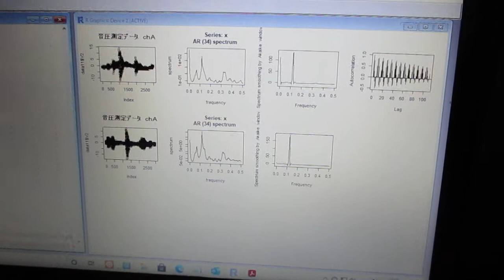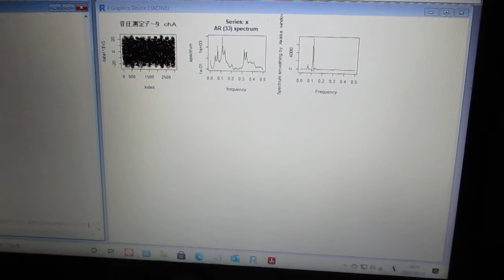超音波の音圧解析（自己相関、パワースペクトル、バイスペクトル）Ultrasonic-labo